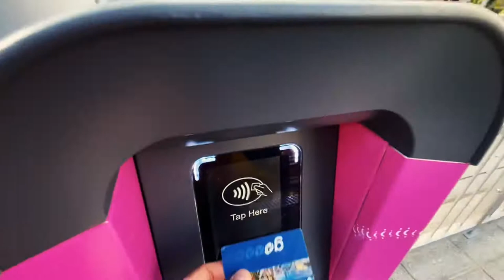Gold Coast - Surfers Paradise Australia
Little bit from Paradise